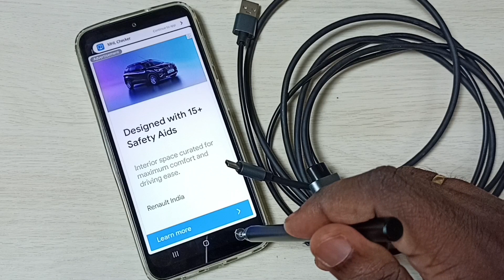HDMI MHL cable not working with phone QUICK FIX